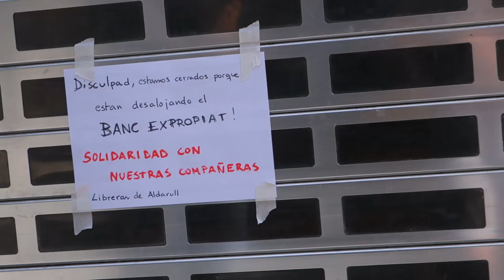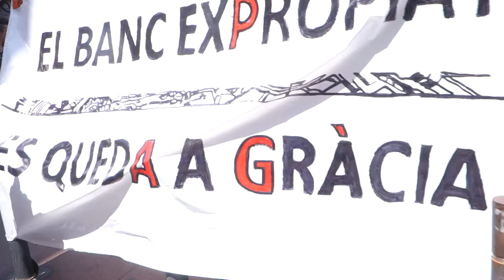Estan desallotjant el Banc Expropiat! [Contrainfos]